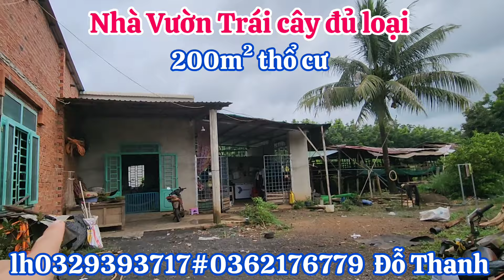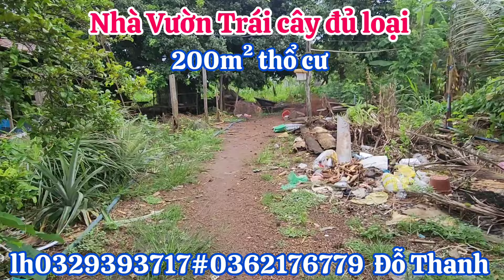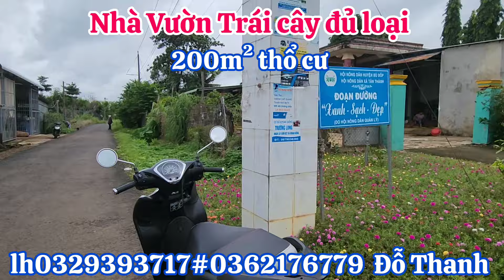Nhà Vườn Sầu riêng. Mít. Dừa. cây Kiểng sổ chưa qua đầu tư. cách QL13 gần 200m² thổ cư (6682m²)